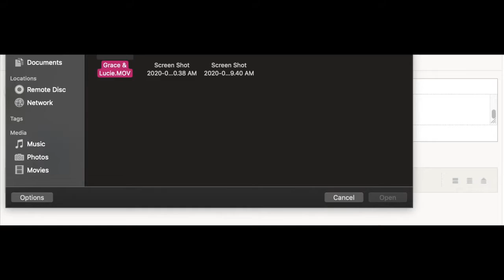How to upload to discussion